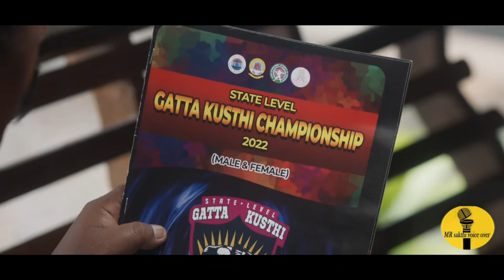Gatta Kusthi Full Movie Tamil Expalanation Review | Movie Explained in Tamil | Mr Sakthi Voice Over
Gatta Kusthi - Official Trailer | Vishnu Vishal | Aishwarya Lekshmi | Chella Ayyavu | Ravi Teja
Aishwarya Lekshmi Romantic Scenes with Vishnu Vishal | Gatta Kusthi Tamil Movie Scenes Preview
Sanda Veerachi - Video Song | Gatta Kusthi | Vishnu Vishal | Aishwarya Lekshmi | Justin Prabhakaran
Chal Chakka - Video Song | Gatta Kusthi | Vishnu Vishal | Aishwarya Lekshmi | Justin Prabhakaran
Gatta Kusthi | full movie | HD 720p | vishnu, aishwarya lekshmi | gatta_kusthi review and facts
Thunivu Second Single Troll | Kasethan Kadavulada Song Troll | Thala AjithKumar | H Vinoth
Gatta Kusthi - Sneak Peek | Vishnu Vishal | Aishwarya Lekshmi | Chella Ayyavu | Ravi Teja
GATTA KUSTHI Review - Vishnu Vishal - Tamil Talkies
Gatta Kusthi review by prashanth
🤣KPY Bala Ultimate Fun with Actress Aishwarya Lekshmi at Gatta Kusthi Trailer Launch Event | HT |
Gatta Kusthi Public Review | Gatta Kusthi Review | GattaKusthi Movie Review | TamilCinemaReview
Chal Chakka - Lyrical | Gatta Kusthi | Vishnu Vishal | Aishwarya Lekshmi | Justin Prabhakaran
Kasethan Kadavulada - Thunivu Lyric Song | Ajith Kumar | H Vinoth | Vaisagh, Manju Warrier | Ghibran
Gatta Kusthi - All Songs Playlist | Vishnu Vishal | Aishwarya Lekshmi | Justin Prabhakaran
Gatta Kusthi Song Vishnu Vishal Aishwarya Lekshmi
7 பேரின் மனித கரியை ருசி பார்த்தவன், இருந்தும் இவன் நல்லவன். - MR Tamilan Dubbed Movie Story
7 பேரின் மனித கரியை ருசி பார்த்தவன், இருந்தும் இவன் நல்லவன். - MR Tamilan Dubbed Movie Story
360 tamil
360 tamil 2.0
Tamil voiceover
Tamil dubbed
Tamil explained
Tamil explanation
360 tamil 2.0
360 tamil movie explanation
360 tamil channel
360 tamil movie
360 tamil 2.0 channel
360 tamil voice over
360 tamil youtube channel
360 tamizhan
360 tamil Koogle kuttappa
Gatta kusthi february 30s
Gatta kusthi february 30
tamil dubbed
mr tamilan
mr.tamizhan 2.0
movie multiverse
web series in tamil
Mr. tamizhan
mr tamilan
Gatta kusthi Official Trailer
Gatta kusthi Telugu Movie